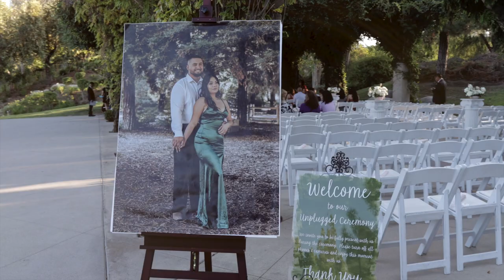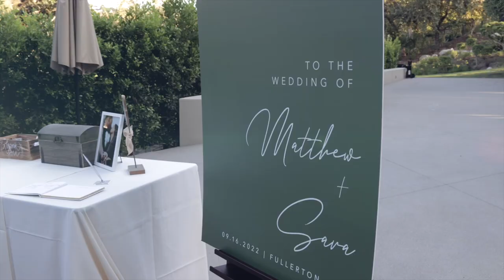Father & Brother's first look / Coyote Hills Golf Course / Fullerton, CA / Sara & Matthew's Wedding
Vendors:
DJ: @djprodijayofficial
Florist: @npdevents
Photo Booth: @staygoldenphotobooth
Cake: @pattys.cakes
Officiant: @greatofficiants
Photo: @coremediaphotography
Video: @briangarciafilms
Planner: Unforgettable Events of the High Desert
Hair: @hannahhairnbeauty
Makeup: @beautybyhilaryy

MB01N941NL40Y8M